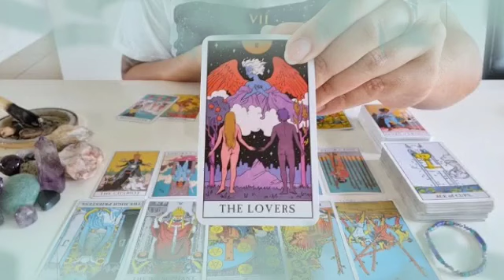تاروت برج العذراء من 21 إلى 31 أبريل 2023 // الفيديو لو ظهر ليك🔥قسم بالله هتعرف معلومات🤫حاجات مكنتش👌